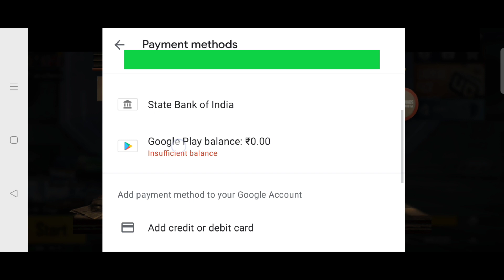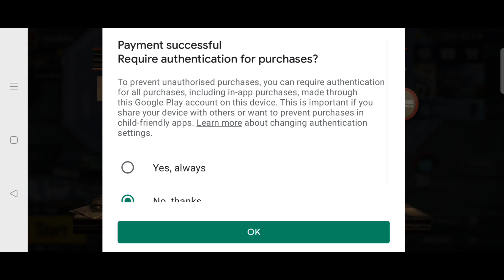I Got Best Offer In UC Station Event In BGMI | I Got Double UC | UC Station New Event In BGMI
I Got Best Offer In UC Station Event In BGMI | I Got Double UC | UC Station New Event In BGMI/PUBG

*Feel Free To Join "Battle Is Here"*